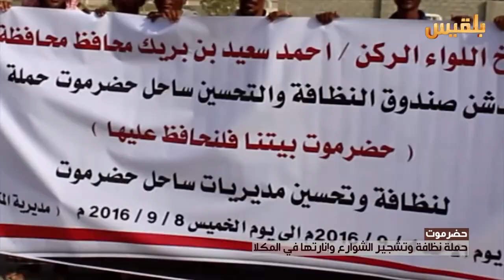حضرموت.. حملة نظافة وتشجير الشوارع وإنارتها في المكلا | تقرير: محمد اليزيدي